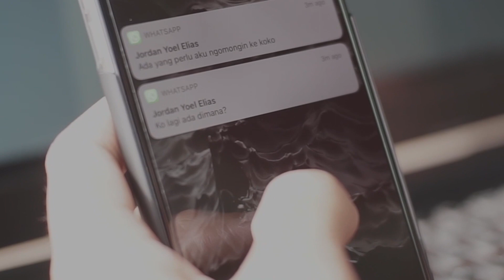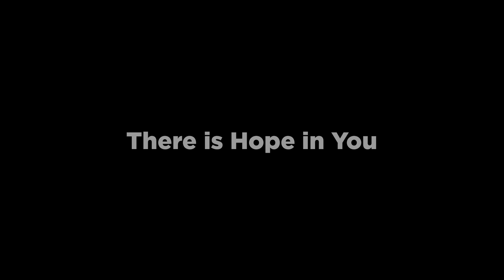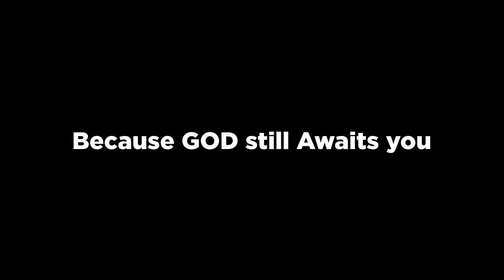20 OCTOBER 2020 - YOUTH PROJECT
“YOUTH”, itulah sebutan bagi kita.
Masa-masa dimana yang seharusnya penuh dengan impian dan juga penuh pengharapan. Namun sayangnya seringkali malah bertolak belakang dari kenyataan.

Kita yang mengharapkan dan menantikan kebahagiaan, tetapi justru banyak kekecewaan, kesedihan, keputus-asaan yang kita dapatkan. Tuntutan demi tuntutan yang ternyata berujung menjadi sesuatu yang menyakitkan.

Banyak yang hanya sebatas menjalaninya, tanpa tau arah tujuannya. Mungkin banyak orang juga yang tidak menyadarinya, kalau juga ada begitu banyak luka yang turut tersimpan di dalamnya. Luka yang telah membuat sebagian besar dari kita terhilang dari masa mudanya. Karena banyak yang melihat hanya dari permukaannya, tanpa bisa mengerti apa yang sedang dialaminya.

Namun….
Hanya karena kita muda tidak berarti kita tidak bisa berdampak.
Hanya karena kita pernah gagal bukan berarti kita tidak lagi berguna.
Hanya karena banyak kesalahan yang pernah dilakukan tidak berarti kita tidak ada lagi masa depan.
Hanya karena keadaan yang buruk terus menghimpit tidak berarti kita harus terus terpengaruh olehnya.
Hanya karena pernah tertolak tidak berarti tidak akan ada lagi yang terbuka untuk menerima.

Jangan biarkan masalah menghilangkan identitasmu.
Jangan biarkan situasi menurunkan kualitasmu.
Jangan biarkan dosa terus mengikatmu.
Jangan biarkan pergaulan merusak panggilan dalam hidupmu.
Jangan biarkan kegagalan dan kesalahan mematikan mimpi dan visimu.

When God creates you, and it also means that God has already knows about you. And HE Knows what is Best for you.
[1 Tim 4:12] Let no one despise your youth, but be an example to the believers in word, in conduct, in love, in spirit, in faith, in purity. (NKJV)

There is Power in Youth,
There is Hope in you.
Rise up young people,
Because God still awaits you.

(Unreleased Project, Oct 2020)

Directed By : @wilson_juniorr
Assisted : @jordanyoel_
D.O.P : @pieteryonathan @janeyonathan
Special thanks to all of the Cast in Tag.